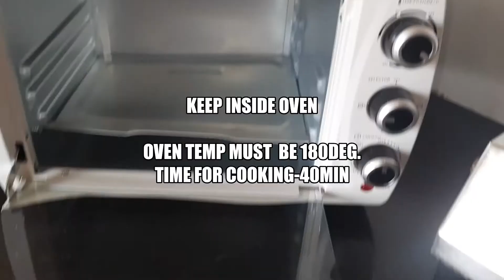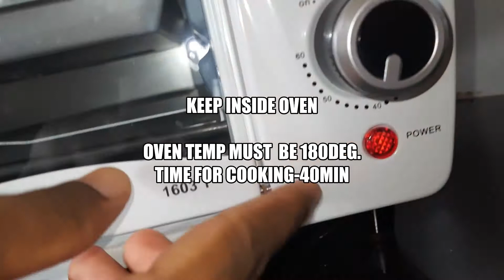CHHENA PODA RECIPE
chhena poda | how to make oriya chhena poda with step by step photo and video recipe. bengali or odissa recipes are known for for their extensive use of milk and chenna in their dessert recipes. typically the chenna is shaped and boiled in sugar water or milk to make a classic dessert. but this dish is unique where sweetened chenna is baked and burnt to have a unique combination of taste.

the chhenapoda dessert has an interesting history to it and was discovered by accident. one of the bakery owner decided to preserve the sweetened chenna in a pre heated oven which later turned to be scrumptious cake-like dessert. since then, the recipe has taken over all over india and chenna poda recipe is one of the popular sweet in eastern states of india. the recipe has been experimented to form different varieties, by adding choice of nuts and raisins to make it more flavorful. i personally like the burnt flavour of paneer with the combination of mild sweet and crunchy nuts. i typically end up making this sweet when i have some left-over paneer or have curdled milk. but certainly it can be made for any occasions and does not need any specific reason.

chhena poda
some easy important tips, suggestions and variations to make a scrumptious chenna poda recipe. firstly, i would heavily recommend using full cream cows milk to prepare the chenna. the milk gets easily curdled and yields a thick and creamy chenna. never use skim or thin milk for any milk-based desserts. secondly, if you wish to skip the entire milk curdling and boiling, you can directly use crumbled paneer. make sure to use fresh and moist paneer for the same. lastly, in this recipe, i have baked the chenna in a pressure cooker, but i recommend to make it on oven if you have access to it. you can bake it at 180 degree celcius for 15 minutes.